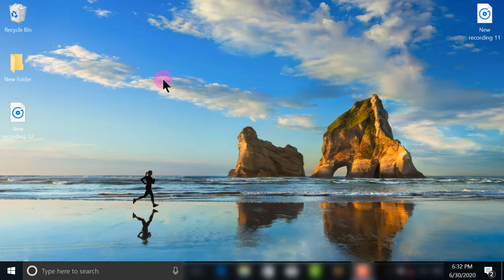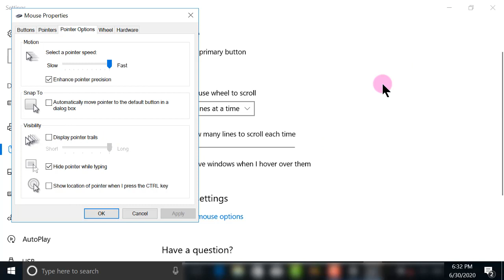Learn important settings of Mouse speed, mouse cursor size change, mouse cursor change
We provide a wide range of informative and engaging videos on English grammar, Microsoft Office applications (Excel, Word, Outlook, and PowerPoint), Past papers, Computer settings and various other subjects. Whether you're looking to brush up on your grammar skills or prepare for your dream job, our channel has got you covered. Join us in our journey of learning and expanding knowledge. Don't miss out on the opportunity to enhance your educational experience.
 ہم انگریزی گرامر، مائیکروسافٹ آفس ایپلی کیشنز (ایکسل، ورڈ، آؤٹ لک، اور پاورپوائنٹ)، ماضی میں ہونے والے امتحان، کمپیوٹر کی ترتیبات اور دیگر مختلف مضامین پر معلوماتی اور دلچسپ ویڈیوز کی ایک وسیع رینج فراہم کرتے ہیں۔ چاہے آپ اپنی گرائمر کی مہارتوں کو بروئے کار لانا چاہتے ہوں یا اپنے خوابوں کی نوکری کے لیے تیاری کر رہے
اسان جي يوٽيوب چينل تي ڀليڪار! اسان انگريزي گرامر، Microsoft Office ايپليڪيشنن (Excel، Word، Outlook، ۽ PowerPoint)، ماضي جا پیپرامتحان، ڪمپيوٽر سيٽنگون ۽ ٻين مختلف مضمونن تي معلوماتي ۽ دلچسپ وڊيوز جو وسيع سلسلو مهيا ڪندا آهيون. ڇا توھان پنھنجي گرامر جي صلاحيتن کي بھتر ڪرڻ جي ڪوشش ڪري رھيا آھيو يا پنھنجي خوابن جي نوڪري لاءِ تيار آھيو، اسان جي چينل توھان کي معلومات مھیا ئی آھي. اسان جي سکيا ۽ علم کي وڌائڻ جي سفر ۾ شامل ٿيو. پنهنجي تعليمي تجربي کي وڌائڻ جو موقعو نه وڃايو. هاڻي سبسکرائب کری حاصل ڪريو ۽ وڌيڪ سکو!

Hi dear friends welcome on  my YouTube channel ❤.If you want tech, mobile, internet,
 online information review news feed computer and more tech related topics on videos

About this video:
Aaj ka topic: agar aap chahte ki windows 10 ki mouse all settings ya apni
mouse ki problem solve karne ya windows 10 mouse all settings ke bare me
 janne ke liye video follow kare.

In this video i am teaching how to change mouse pointer speed on windows 10 to move fast mouse pointor on screen